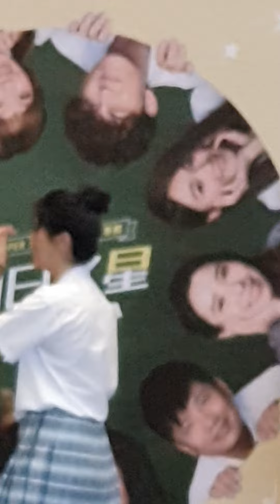曹雅雯/許富凱 ~ 2023年5月4日